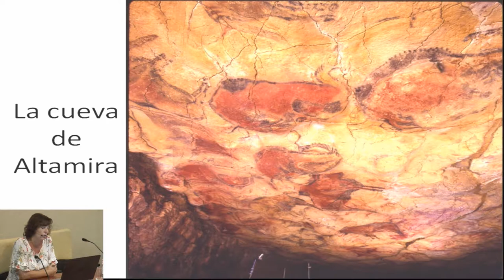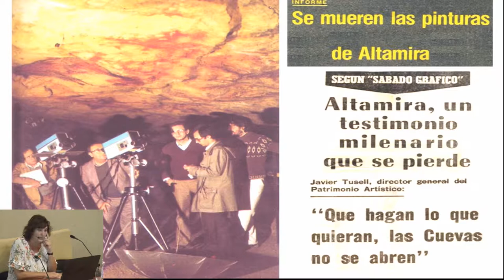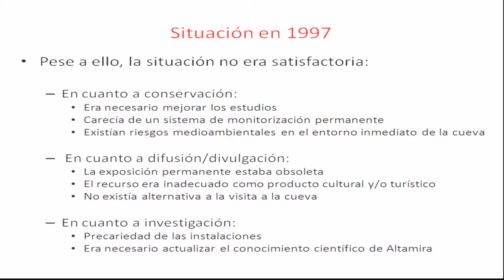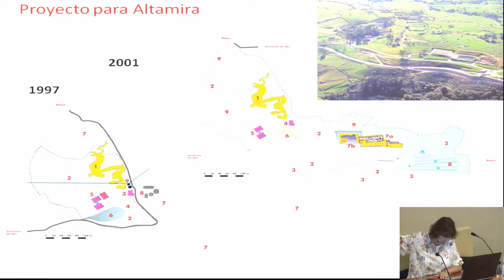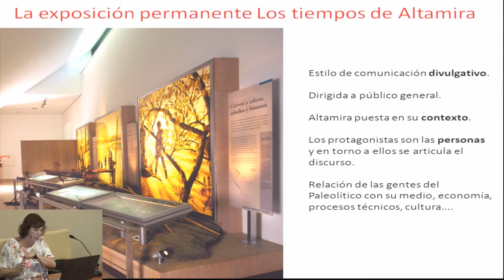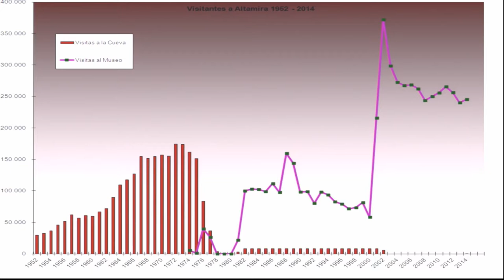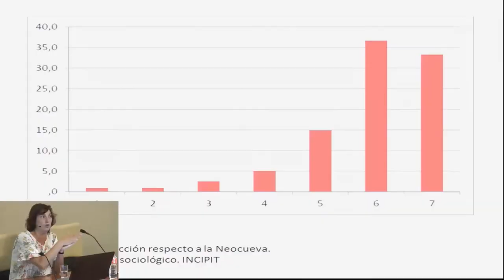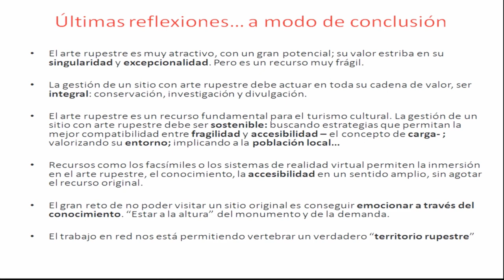Jornadas de Patrimonio, Turismo y Sostenibilidad Cara y cruz de la relación entre Altamira y el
Jornada llevada a cabo el 5 de octubre de 2017 en el IPCE.  Conferenciante: Pilar Fatás, Directora del Museo Nacional y Centro de Investigación de Altamira.